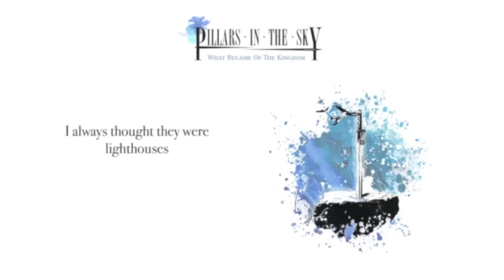Pillars In The Sky - What Became Of The Kingdom - New Album Stream 2015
Pillars In The Sky new album 2015 - What Became Of The Kingdom.

Tracklist:

0:00 - It's dangerous to go alone
1:42 - Don't lose sight of it
5:29 - At long last
9:15 - I'll come back to you, I promise!
14:03 - 72 hours remain
23:43 - Welcome oblivion!
28:47 - I always thought they were lighthouses
32:34 - Beat the devil out of it
36:32 - Short steps, deep breath
38:21 - I know you will!